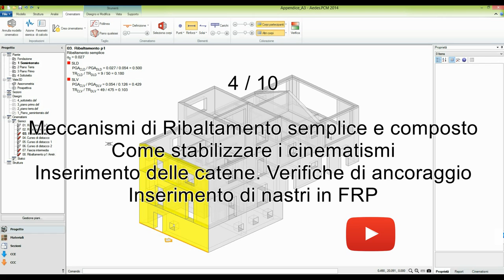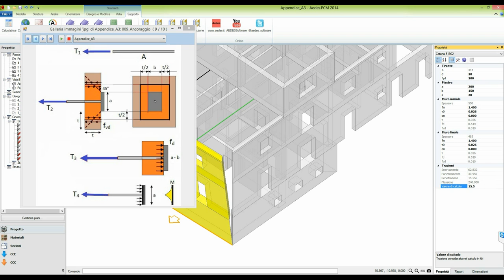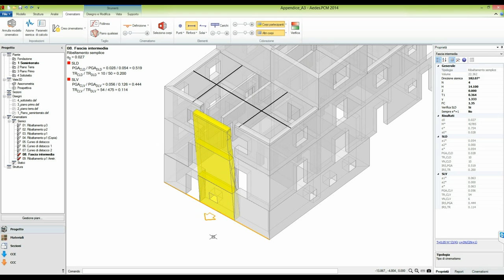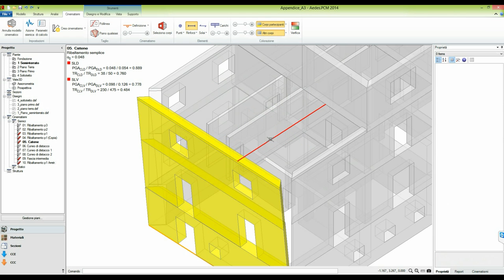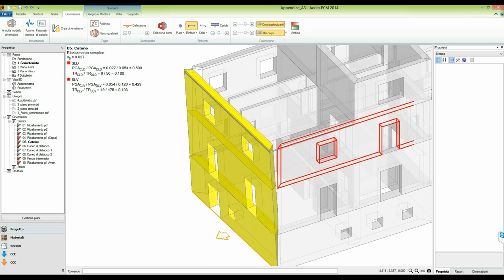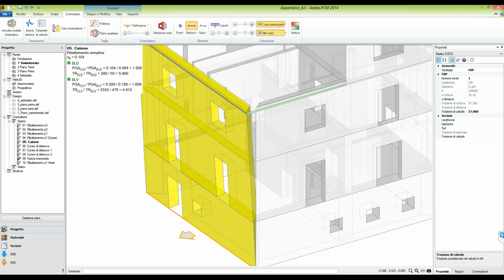PCM 2014: Analisi Cinematica (4/10)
(4/10) Meccanismi di Ribaltamento semplice e composto
- Come stabilizzare i cinematismi
- Inserimento delle catene. Verifiche di ancoraggio
- Inserimento di nastri in FRP

A cura di Ing. Francesco Pugi e Ing. Alessio Francioso.
Sigla di introduzione a cura di Damiano.